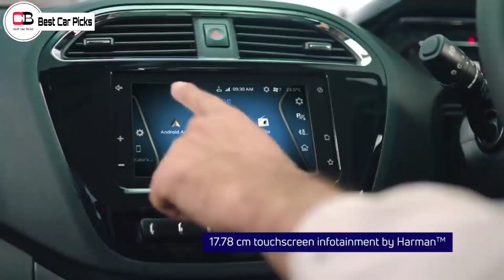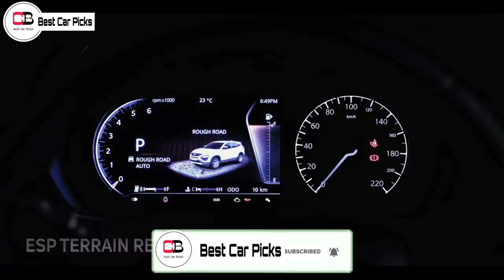Tata Motors Global Design Head Pratap Bose Quits Tata| Will Tata Designs be as good as now in future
Hi guys in this video we are going to discuss about a latest automobile update that Tata Motor's official design head Pratap Bose Quits Tata

Renault Kiger

Nissan Magnite

2nd base model or base turbo xl

2nd top model xv

tata motors designer
tata nexon
tata harrier
tata Tiago
tata altroz
tata tigor
tata cars
upcoming tata cars in india